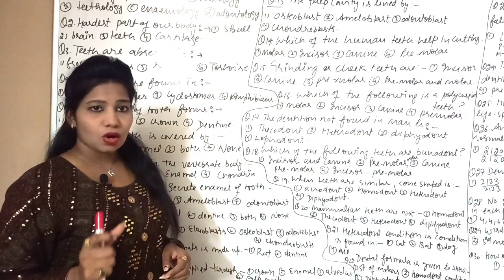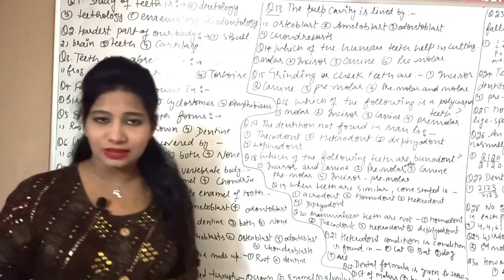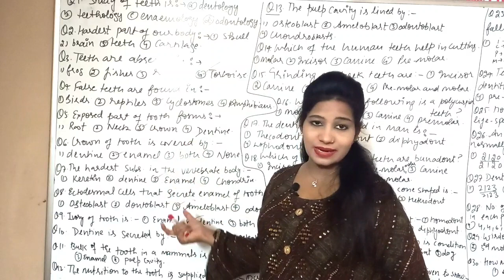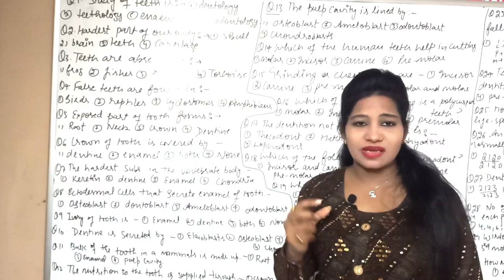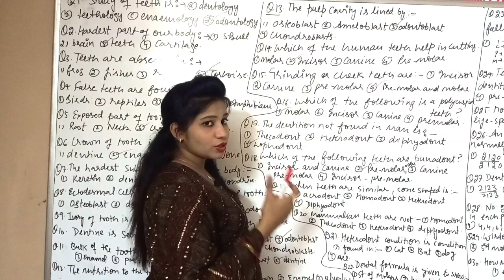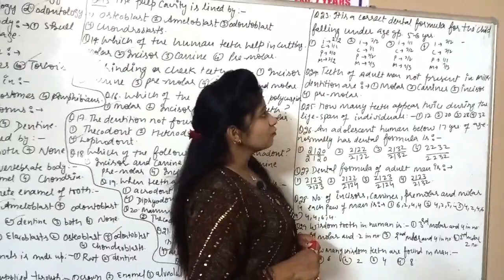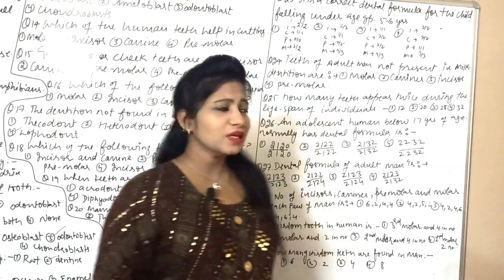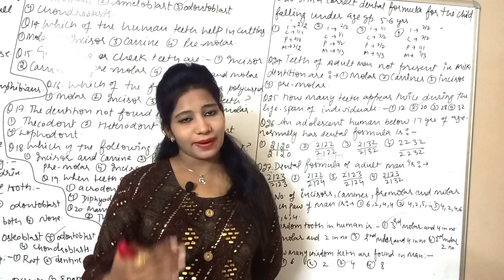Important Question For Neet 2021 | Neet 2021 के लिए 30 Very Important Question | Quick Test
Hello friends
We are here with some important question for NEET 2021 from chapter Digestion and absorption

we hope that this video will be very useful for you all for the preparation of all competitive exams.